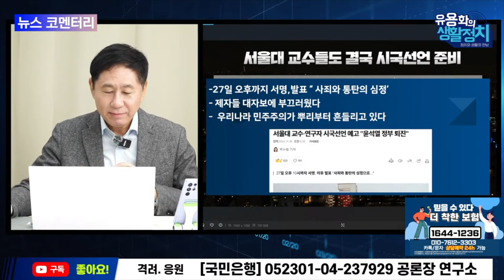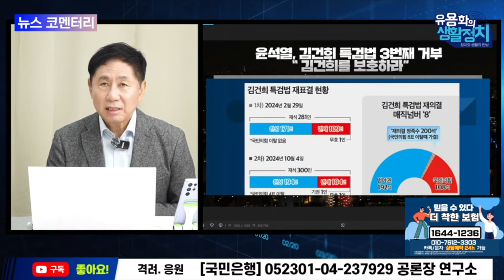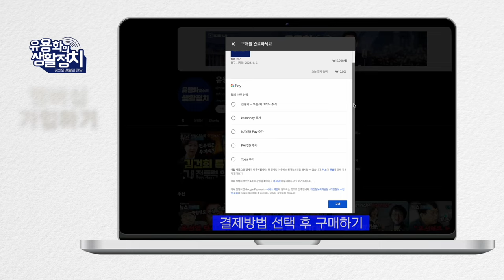미 정치학자 에리카 체노웨스ㆍ전세계 비폭력 저항 운동 분석ㆍ인구 3.5% 길거리 나가면 정권바뀐다 [뉴스브리핑]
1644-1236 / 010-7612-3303